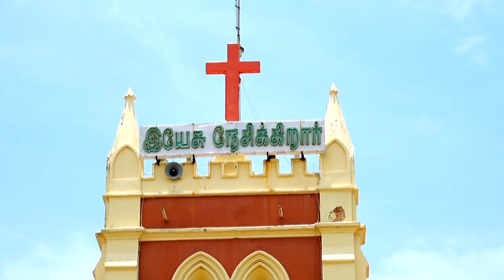தூய திரித்துவ ஆலயம் சாயர்புரம். ஞாயிறு காலை ஆராதனை 26-04-2020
கிறிஸ்து உயிர்த்தெழுந்த திருநாளுக்கு பின்வரும் இரண்டாம் ஞாயிறு

இந்த ஆராதனையில் பங்கு பெரும் உங்கள் அனைவரையும் வாழ்த்துகிறோம்.

இந்த ஆராதனை முழுவதும் எங்களோடு இணைந்து தேவனை ஆராதிக்க அழைக்கிறோம்.

கர்த்தர் தாமே நம் அனைவரையும் ஆசீர்வதிப்பாராக.

You can also take part in this worship service through a local channel and be blessed.

AMN CABLE TV -  CHANNEL NO: 69
TCCL CABLE TV - CHANNEL NO: 117
CHANNEL NAME: INDHU TV

Rev. N S JOSEPH ISRAEL.
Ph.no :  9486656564